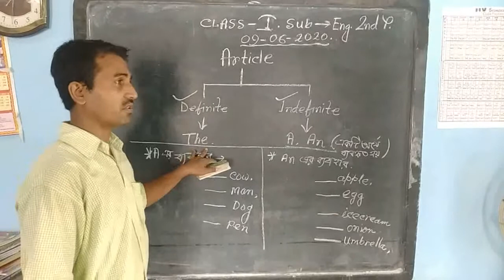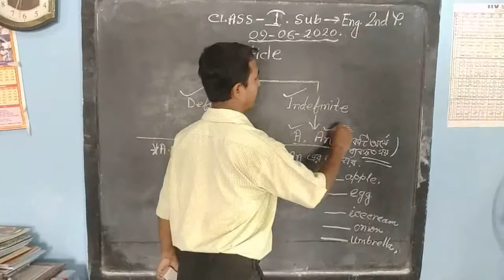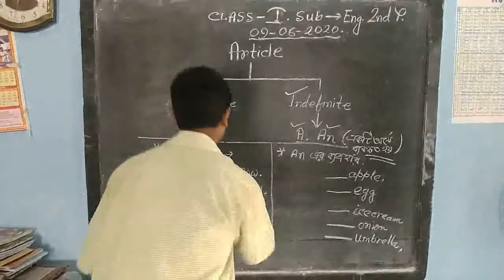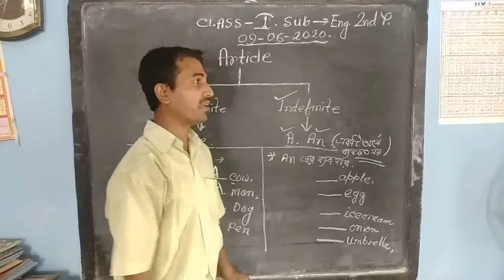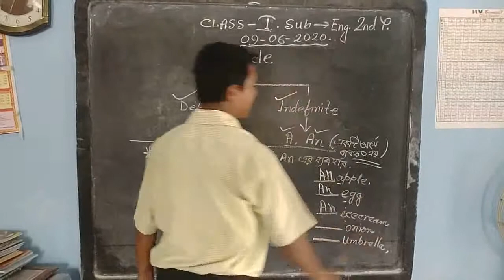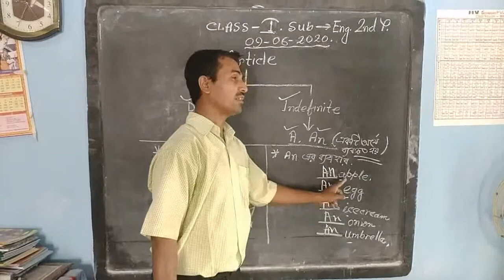Class I English 2nd paper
Muthadanga_Vivekananda_Sishudeep_Vidyaniketan_online_class_lockdown_study_Class_I_English_2nd_paper